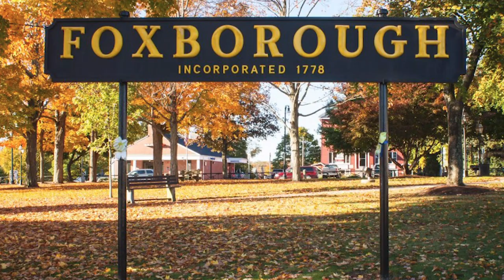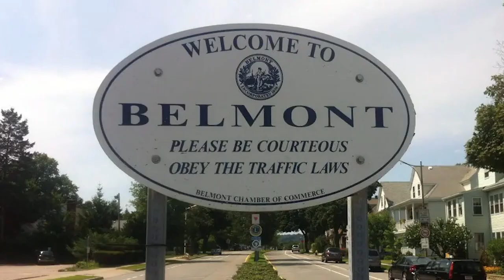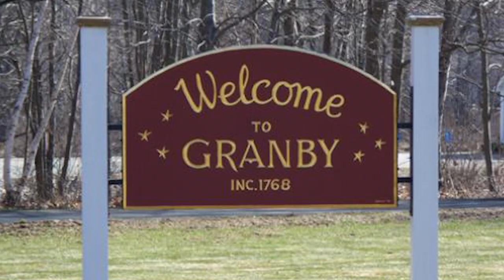Top 10 Towns Whose Property Values Are Dropping In Massachusetts In 2023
The Top 10 Depreciating Towns in Massachusetts year to date in 2023. We look at the average home price in all the towns in Massachusetts for the first 5 and a half months of 2023 and compare it to the same timeline in 2022. Get ready to be surprised!

0:00 - Introduction & How Data was Comprised
0:54 - Tenth Depreciating Town
1:28 - Ninth Depreciating Town
2:10 - Eighth Depreciating Town
3:02 - Seventh Depreciating Town
3:31 - Sixth Depreciating Town
4:09 - Fifth Depreciating Town
4:49 - Fourth Depreciating Town
5:22 - Third Depreciating Town
5:57 - Second Depreciating Town
6:46 - Top Depreciating Town
8:41 - Conclusion